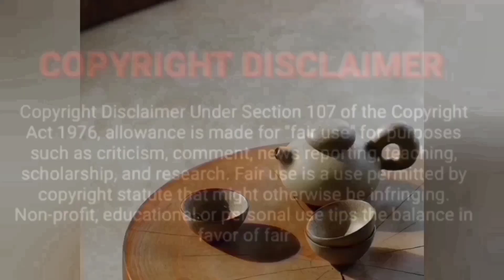mastermind pakrra gya 😲 , Sachin manisha Neha, netu mishu Ambala trip ka such, Alka bhi trap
More Search Terms

Jawahir Reactions
Nitu bhopali
Neetu and Neha
Sachin Manisha Vlogs
Mr & Mrs Raj Sachin Manisha
Neha Ashish Tiwari
Shubha Abhay Vlogs
Sachin Manisha controversy
Sachin Manisha LIVE
Neha Tiwari live
Aaj ki chaye
Earth mom Dehradun
Talk with Alka
Poonam talk crime stories
Sachin Manisha live video today
Coffee bee
Thirsty bee
Manisha life style
Sachin Raj new video
Community
Live
Sach ka sath by swati
Raksha says